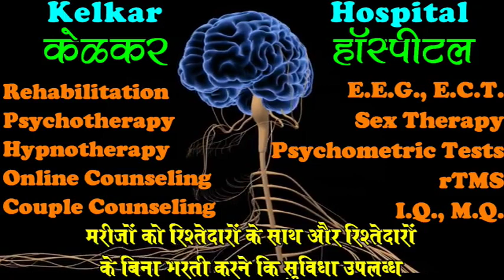Female Sexual Dysfunction - Dr. Deepak Kelkar (MD) Psychiatrist Sexologist Hypnotherapist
• Dr. Deepak Kelkar (M.D.)
• Psychiatrist
• Hypnotherapist
• Psychotherapist,
• De-addiction Specialist
• Sexologist

     3 )Kelkar Hospital Channel

The sexual problems reported by women commonly consist of three types: Lack of sexual desire: Lack of interest in sex, or desire for sex, is a common problem in both men and women, but especially in women. It can create a vicious cycle in which the woman loses interest in sex because she does not have an orgasm.
Several theories have looked at female sexual dysfunction, from medical to psychological perspectives. Three social psychological theories include: the self-perception theory, the overjustification hypothesis, and the insufficient justification hypothesis:
Self-perception theory: people make attributions about their own attitudes, feelings, and behaviours by relying on their observations of external behaviours and the circumstances in which those behaviours occur
Insufficient justification: based on the classic cognitive dissonance theory (inconsistency between two cognitions or between a cognition and a behavior will create discomfort), this theory states that people will alter one of the cognitions or behaviours to restore consistency and reduce distress
The importance of how a woman perceives her behavior should not be underestimated. Many women perceived sex as a chore as opposed to a pleasurable experience, and they tend to consider themselves sexually inadequate, which in turn does not motivate them to engage in sexual activity. Several factors influence a women's perception of her sexual life